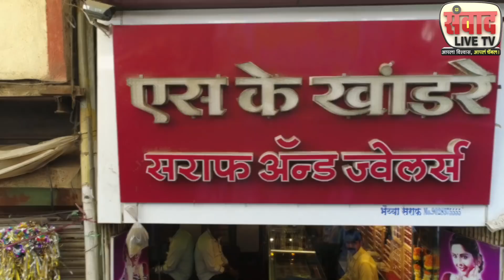sanvad superfast 24 september